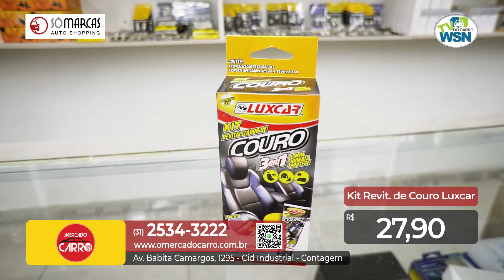ESPECIAL SÓ MARCAS AUTO SHOPPING 44º EDIÇÃO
O Especial Só Marcas Auto Shopping é um programa que é exibido dentro da WSN TV DO CARRO nos canais 32.1 e Claro NET HD 526. Sendo Transmitido duas vezes ao dia as 15hs e às 21hs. Todas as ofertas e lojas do Shopping Só Marcas Auto Shopping, localizado na Av: Babita Camargos, 1295 - Contagem.  Vale a pena Conferir!